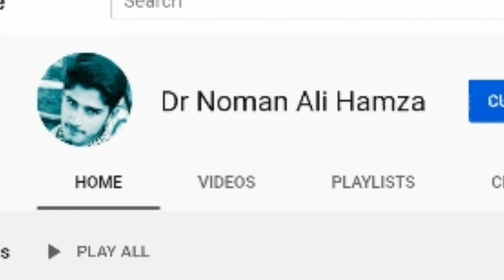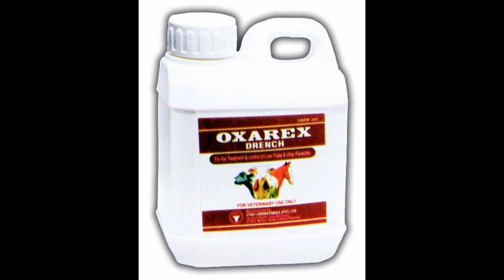جانوروں کی آنکھوں سے پانی اور سفید مادہ /گڈ کا آنا اور اس کا علاج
Wedding ceremony of my child hood friend Bilal Ahmad In A Village And In Desi style| Must Watch Vlog

Liver Fluke in animals

Signs of illness

keep supporting
comment for suggetions